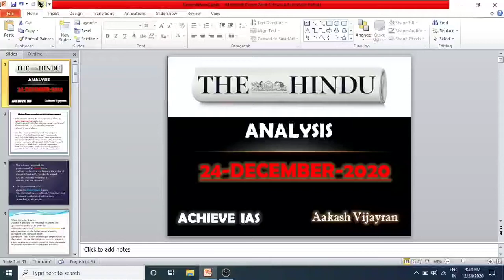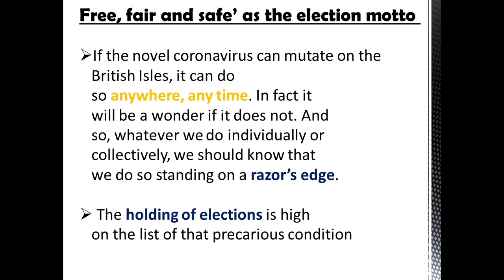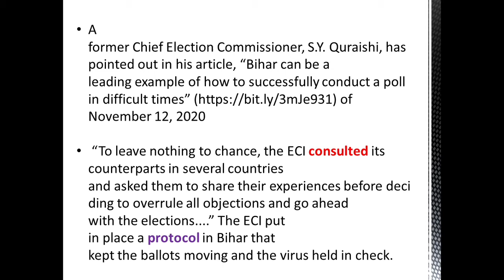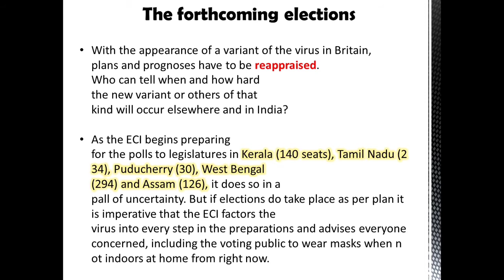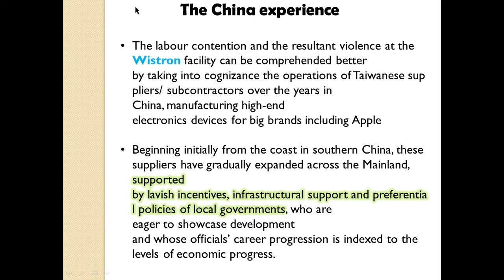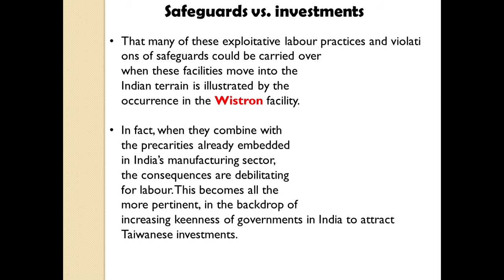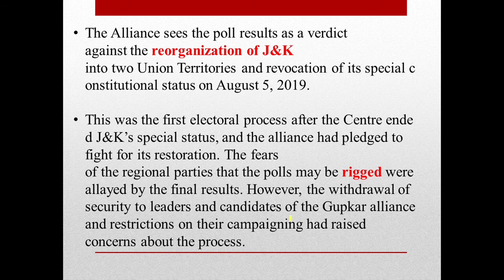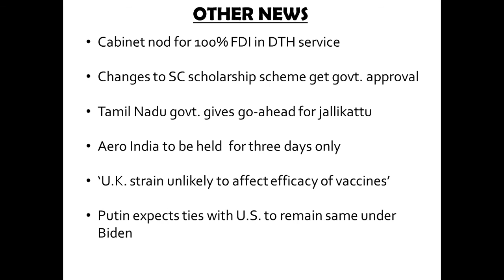The Hindu Editorial Analysis | 24 December 2020 | Achieve IAS